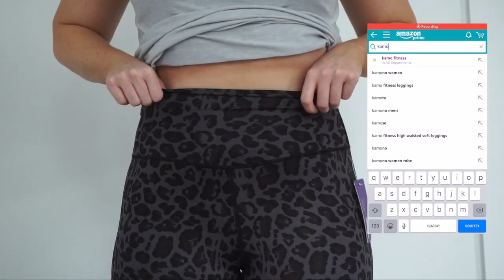WEAR TEST: Amazon's best/cutest affordable leggings - Kamo Fitness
yassss,
its ABOUT FREAKING TIME for a wear test video
today I am testing out some Kamo Fitness leggings
and OMG

xx,
Shelby

These leggings WERE sent to me for review, however I did not receive any pay and these opinions are my own regardless!